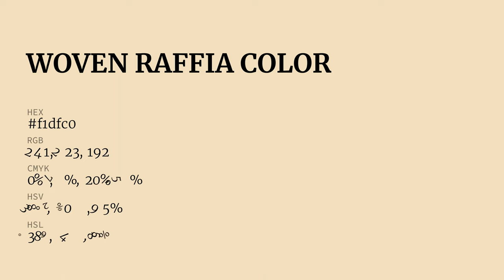Woven Raffia color f1dfc0 hex color - Yellow color - Cool color f1dfc0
What color is Woven Raffia ? f1dfc0 hex color - Yellow color - Cool color f1dfc0

Hex f1dfc0 Color Code is also known as Woven Raffia color.

Hex f1dfc0 Color code in RGB color code model is created after adding 94.51% red color, 87.45% green color and 75.29% blue color.
Hex f1dfc0 Color code in CMYK color (process color) code model is generated after subtraction of 0% cyan, 7% magenta, 20% yellow and 5% black.